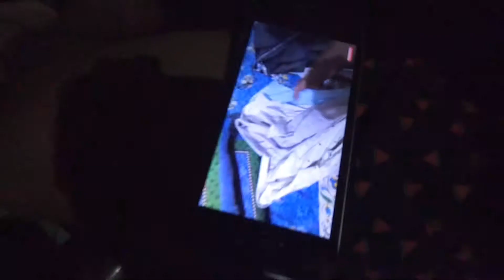Tyre tube ne meri hawa nikaal di | Daily vlog challenge | day - 1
Hello friends to aaj se aap sabhi ke samne mene bol diya hai daily vlog karne ko to koshis krunga ki daily ek vlog upload karunga or mujhe aapni naak nahi katne deni to is liye agar vlog chota bada aye ya jesa bhi aye please manage kar lena...Thank you